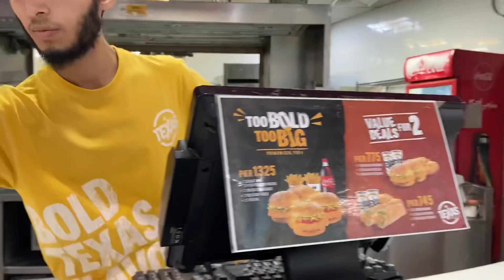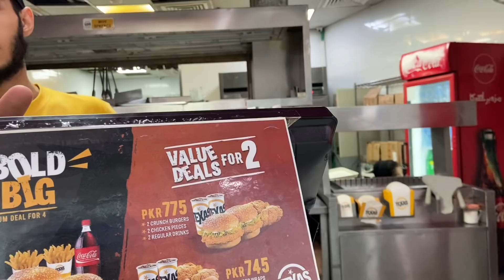小伙在巴基斯坦富人区偶遇顶级巴铁美女，自信心惨遭打击！嫌弃我丑吗？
小伙在巴基斯坦富人区偶遇顶级巴铁美女，自信心惨遭打击！嫌弃我丑吗？ 本频道制作的所有视频都符合平台的使用政策，没有任何违规行为。